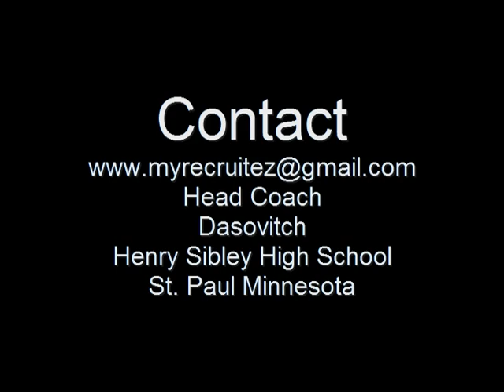Jordan Jackson Mixtape January 2010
Jordan Jackson once again doing his thing. Great athlete!